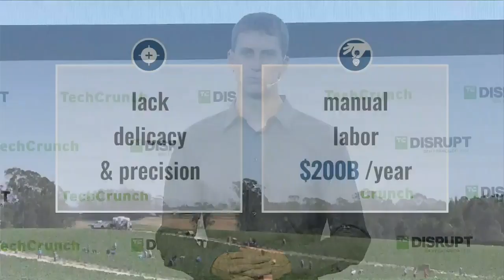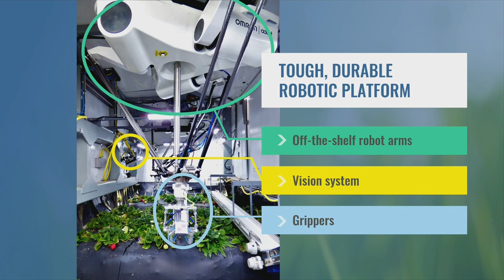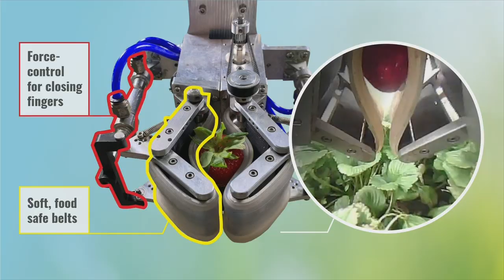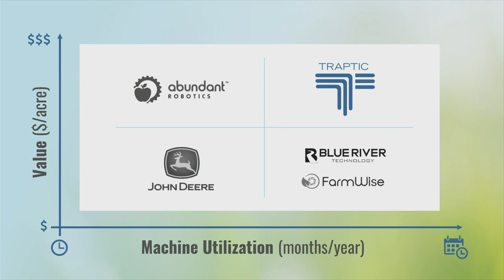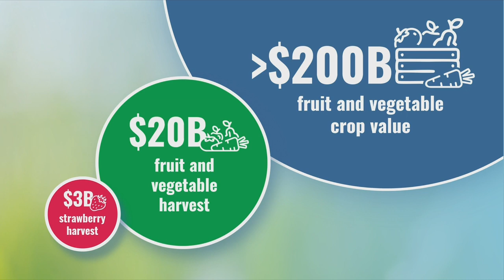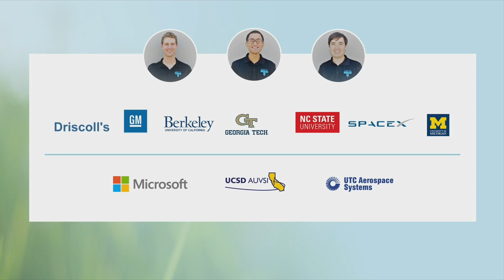Startup Battlefield: Session 1 - Traptic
Traptic builds giant farming robots to save the world’s food production system from a critical labor shortage.